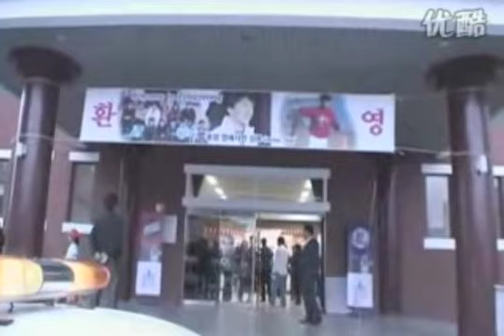Jackie Chan and Jang Nara performs Mei Li De Shen Hua in Korea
张娜拉成龙合唱美丽的神话